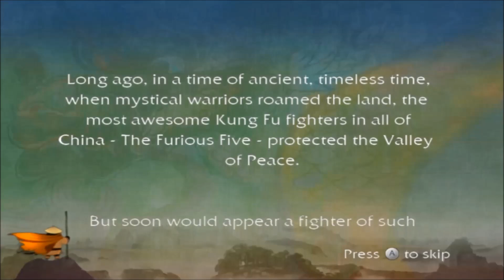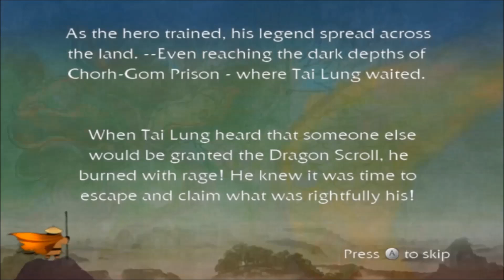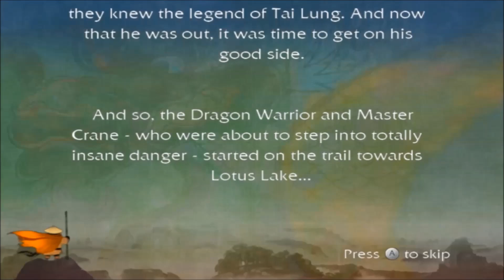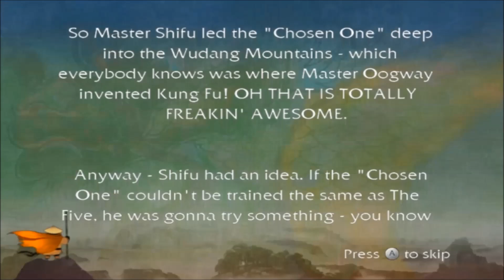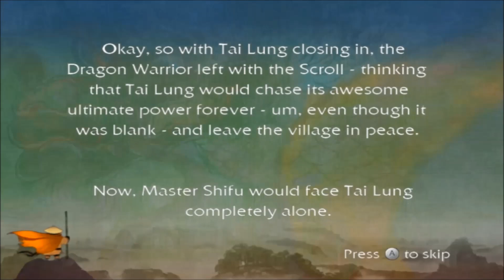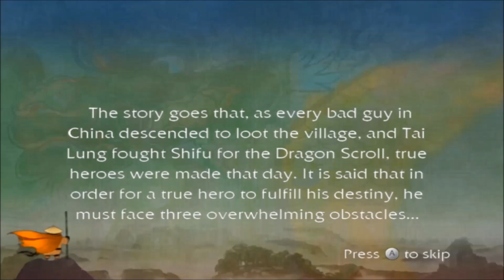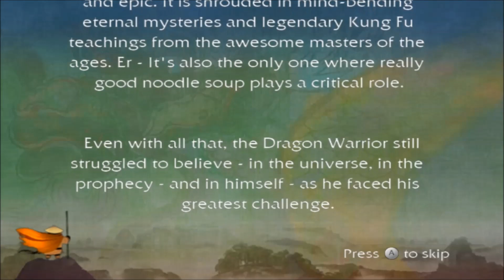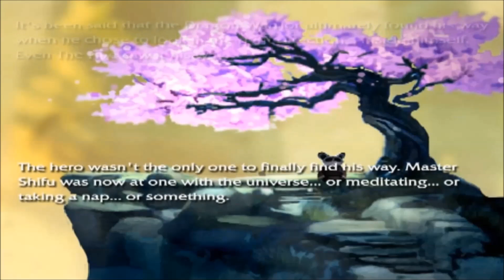Kung Fu Panda ★ Perfectly Executed Boss Battles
Kung Fu Panda Info! ★ Difficulty Settings • Dragon Warrior Mode ★ Intro • 0:00 ★ Perfectly Executed Boss Battles • Worthy Foe 1:01 • Juggernaut 2:53 • Boar Gang Chief 8:11 • Croc Gang Sergeant 12:17 • Great Gorilla 17:22 • Wu Sisters 22:56 • Tai Lung #1 26:10 • Main Enemies 36:45 • Tai Lung #2 43:18 ★ Ending • 1:03:25